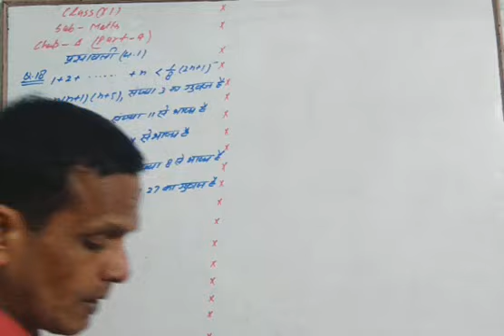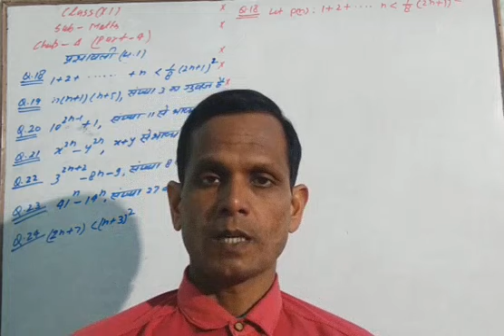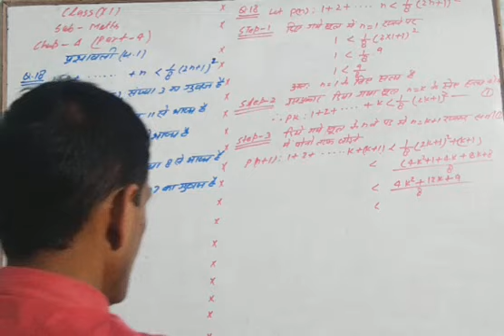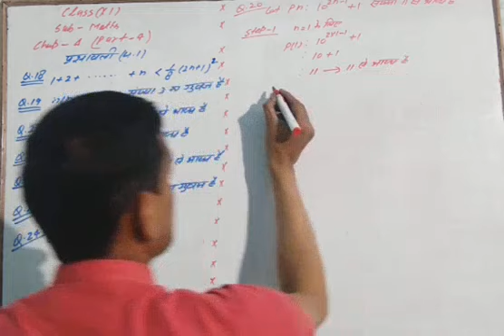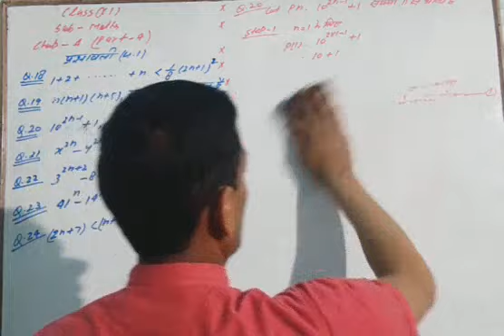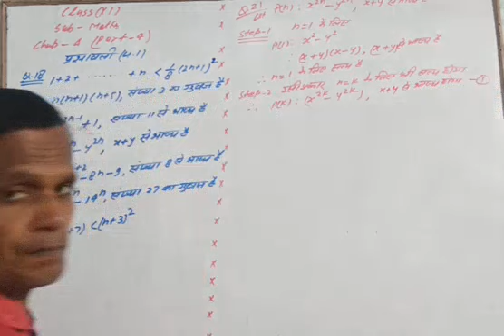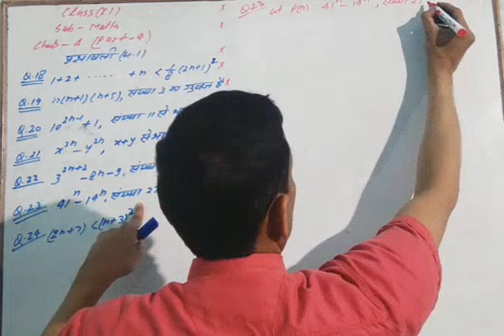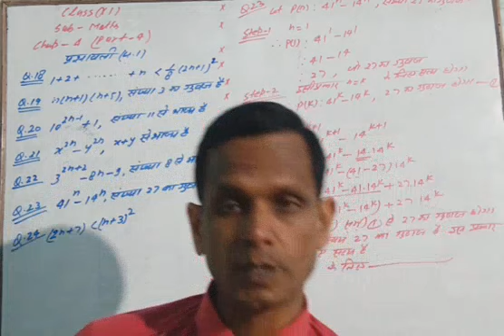11 MATH'S CHAPTER 04 APPLICATION OF MATHEMATICAL INDUCTION PART 04 BY MAINEJAR SIR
11 MATH'S CHAPTER 04 APPLICATION OF MATHEMATICAL INDUCTION PART 04